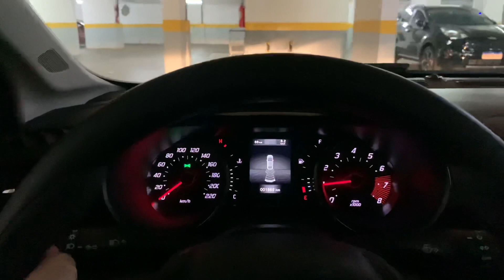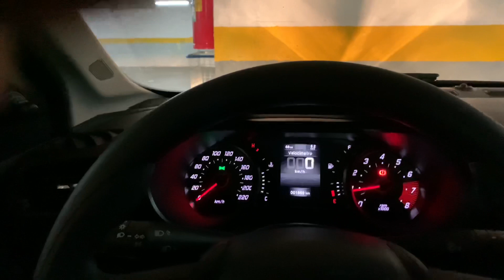Fiat Cronos 1.3 Drive 2022 - Novas Impressões - Longa Duração